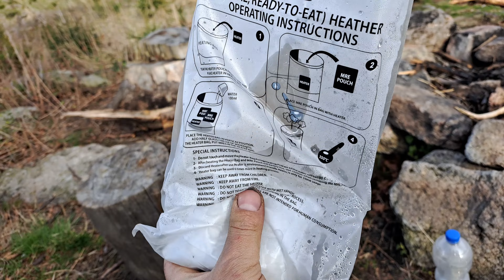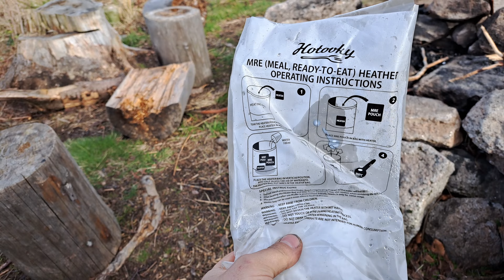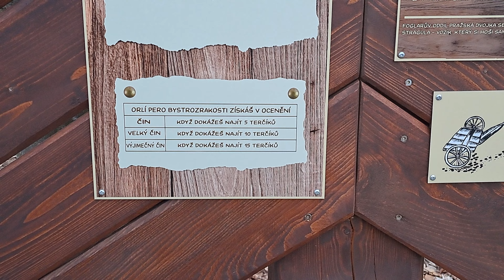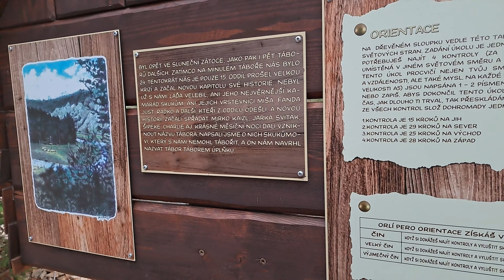Malá výprava na Velký pátek, aneb výlet na Melechov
Jedna taková delší procházka ke geodetickému bodu na vrchu Melechov. Výšlap, Hotovky.cz k obědu, kávička na vrcholu, melechovská studánka, stvořidla, nemocnice v háji a jiné špeky.